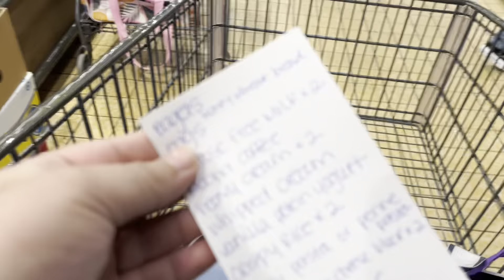makeup shopping with me and my sister + haul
a letter for you 💌
    ✧ watch in 1080 (hd)

age? 16
grade? im doing junior and senior year in one and dual enrollment!
religion? christian
editing? capcut, canva

♡︎ 633 (you can make it go up tho)
367 more to go!

( prayer requests also welcome  🤎 )
do everything in love. (niv) 1 Corinthians 16:14